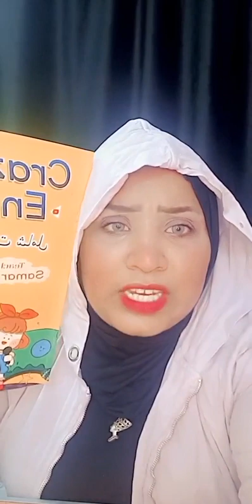تأسيس أنجلش من تحت الصفر.قواعد الجمع s/es